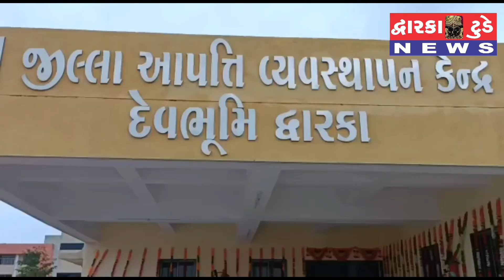દેવભૂમિ દ્વારકા જિલ્લામાં ભારે વરસાદની આગાહી હવામાન વિભાગ દ્વારા કરવામાં આવી છે જેના પગલે જિલ્લા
દેવભૂમિ દ્વારકા જિલ્લામાં ભારે વરસાદની આગાહી હવામાન વિભાગ દ્વારા કરવામાં આવી છે જેના પગલે જિલ્લા ના પ્રભારી મંત્રી અને રાજ્યકક્ષાના શ્રમ કૌશલ્ય વિકાસ રોજગાર અને પંચાયત (સ્વતંત્ર હવાલો) ગ્રામ વિકાસ ગ્રામ ગૃહ નિર્માણના મંત્રી બ્રિજેશ મેરજા ના અધ્યક્ષ સ્થાને જિલ્લાના અધિકારીઓ અને પદાધિકારીઓ સાથે કોન્ફરન્સ હોલ કલેકટર કચેરી જામ ખંભાળીયા ખાતે ભારે વરસાદની કામગીરીની સમીક્ષા કરાઇ હતી તેમજ જિલ્લા સેવા સદન ખાતેના ઇમરજન્સી સેન્ટરનુ લોકાર્પણ સહિત વૂક્ષા રોપણ કરાયું હતું...

રીપોટૅર જયસુખ મોદી...
    દ્વારકા ટુ, ડે,
જામ ખંભાળીયા...